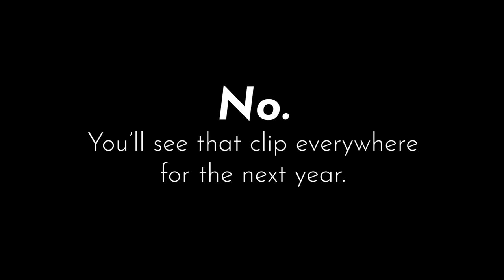Game Changer: Second Place, but the context is just mid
2 minutes and 22 seconds of Brennan, Ally, and Oscar all compete for second place with no context. Sam takes sick pleasure in their (mostly Brennan's) misery.

From Dropout, Game Changer Season 6 Episode 1: Second Place.

I embellished some moments with extra editing choices of my own that do not necessarily reflect Dropout's intended direction for their final product. The actual final production hosted on dropout.tv is brilliant, and I only intend to share the joy I experienced in these clips. If you enjoyed this, do yourself a favor, and get yourself a subscription to Dropout. It is beyond worth it.